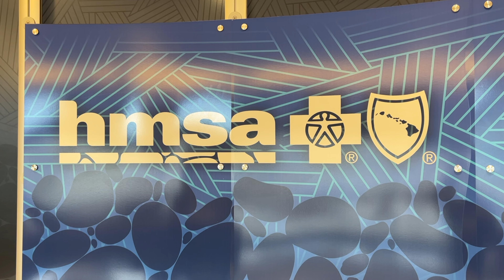HMSA-CVS Longs Drugs Partnership Bolsters Hawaii's Health